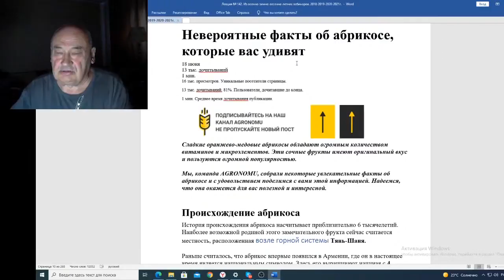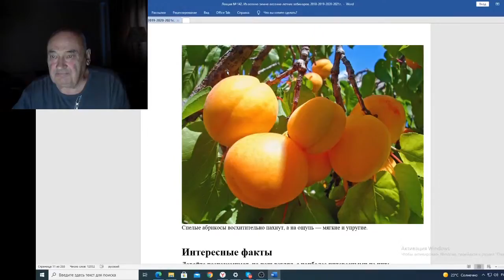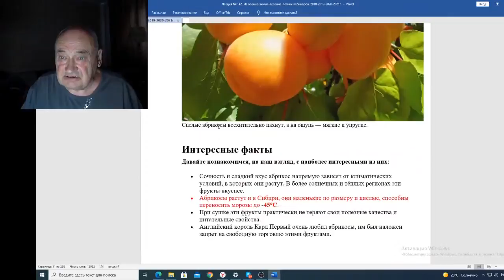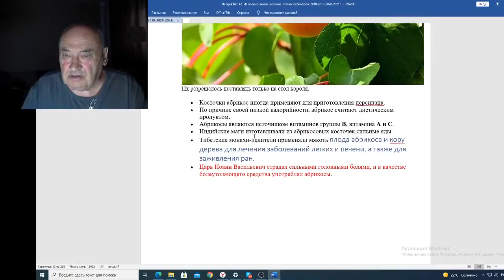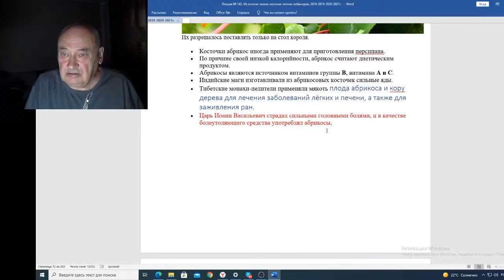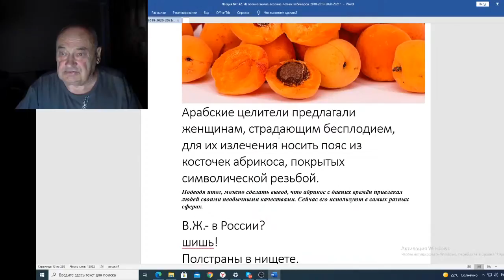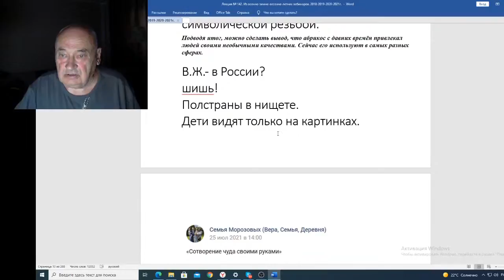Вебинар 142 Невероятные факты об абрикосах